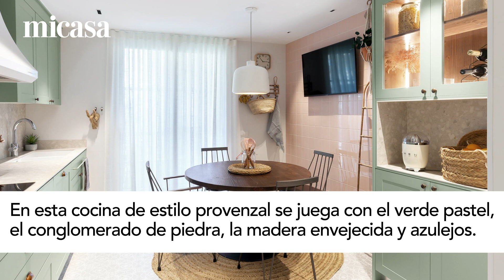Cocinas de color verde con las que sentirás frescor solo con verlas | DecoraciónTV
Te presentamos una amplia selección de cocinas en color verde. Todas ellas ofrecen una atmósfera natural y de frescor muy interesante para el hogar. Una forma muy bonita de decorar el hogar y darle un toque especial.